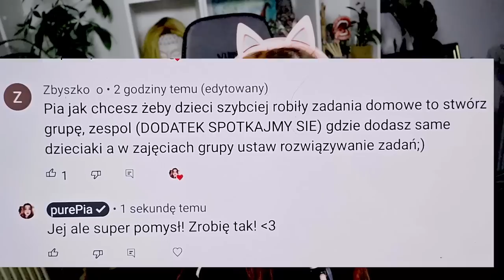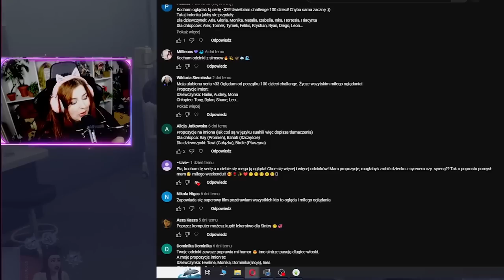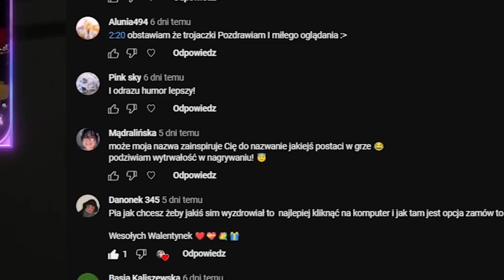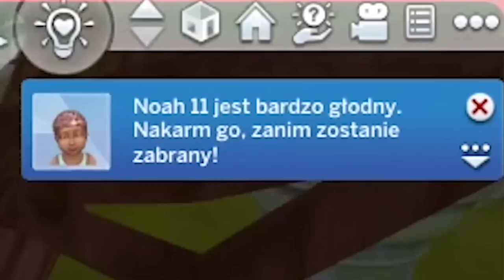Szukać Miłości czy DBAĆ o dzieci?!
Coraz więcej dzieci w domu = coraz więcej gości i odwiedzających nas Tatusiów!

💜 Instagram.com/pure_pia
💜 Grupa: PTASZYNY